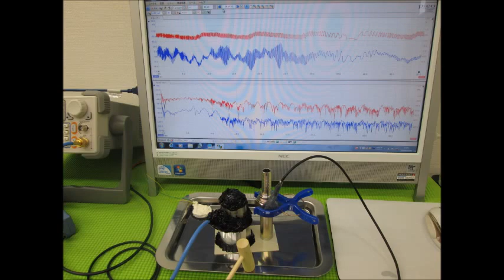超音波実験写真 Ultrasonic experiment photo